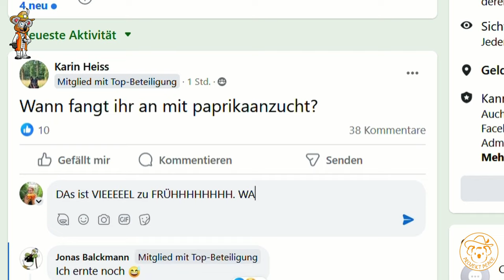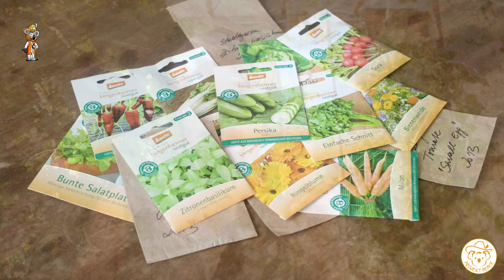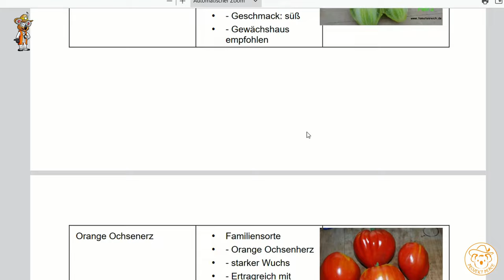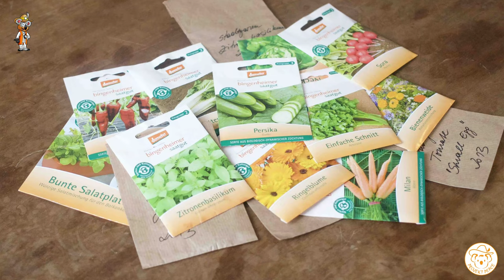Wann Du mit der Voranzucht 2024 beginnen solltest!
Jedes Jahr aufs neue. Wann mit der Voranzucht beginnen? Fragst du 100 Menschen, bekommst du 100 verschiedene Meinungen. Nun was ist den jetzt der richtige Zeitpunkt? Das hängt von einigen Faktoren ab, die ich dir in diesem Video erkläre. So wird dir klar, wann du mit der Voranzucht 2024 beginnen solltest.

Voranzucht-Equipment:

🌱 Quick Pots
💡 Bodenständige LED Lampe
💡 Eckige LED Lampe zum Aufhängen
💡 Profi LED-Lampe

*Empfehlungen:*